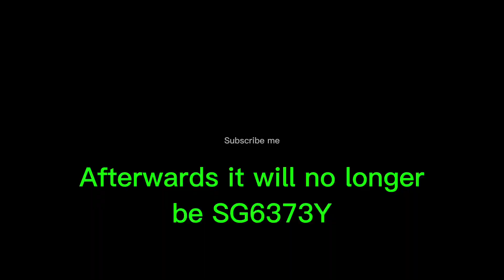Name change at 100 Subs!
Name change will take place when the channel reaches 100 Subs! Btw this video shows my rep of SG6373Y